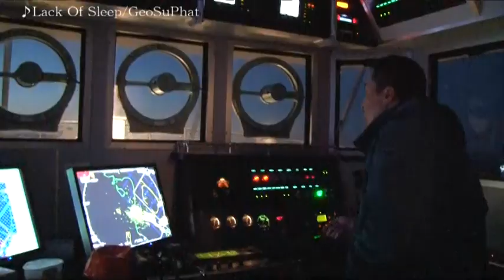【LOHABUU!! WAKKANAI】ホタテ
宗谷のホタテは、海峡に位置する漁場の流れの速さと底質から、貝殻が熱く身がしっかりとしておりプリプリとした食感が特徴。
平成16年に宗谷のホタテ漁業再編成を行い、安定した操業を確立した宗谷漁協ホタテ部会長の奈良さんにお話を伺いました。